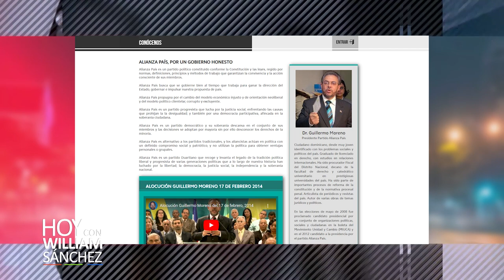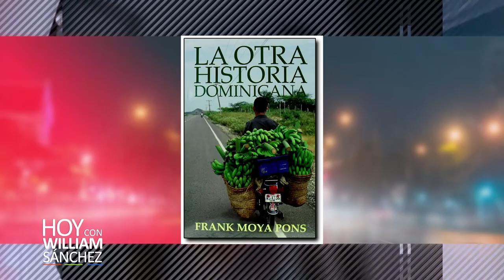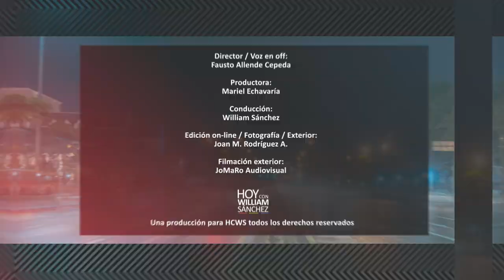Guillermo Moreno - Hoy con William Sanchez Tv